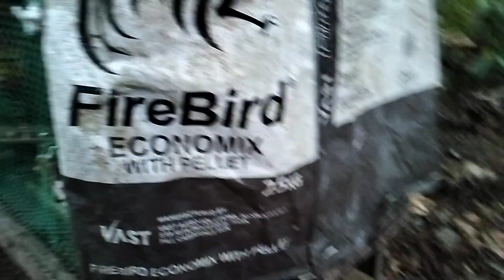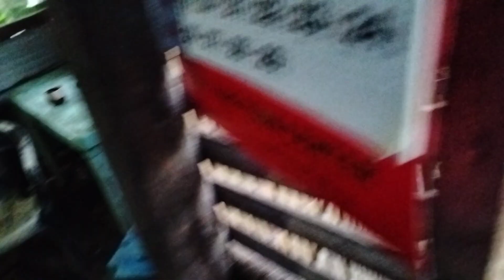Teddy farm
nanguha kami ng langka at buko